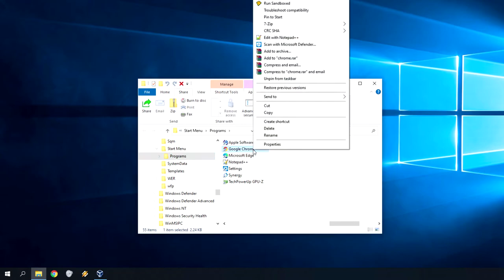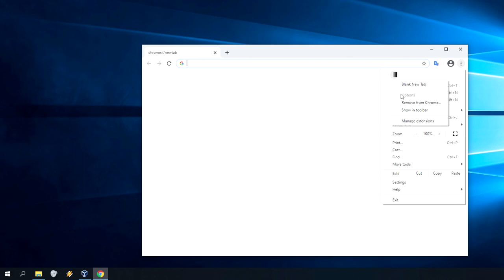Google Chrome Desktop Browser How To Hide Jigsaw Puzzle Extensions Icon & Revert Old Menu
Update: In Chrome 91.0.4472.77 this modification is no longer available and there is no way to restore old extensions menu appearance anymore apparently. In fact, you should now REVERSE what was shown in this video tutorial (in case that you did in the past), because it will actually disable PIN extension function in the new jigsaw menu! Sorry! 😥

Original description: In recent Google Chrome browser version update new jigsaw / puzzle shaped icon appeared in upper right corner toolbar, collecting / aggregating all installed browser extensions list. Since Google Chrome version 87 it is no longer possible to revert the old Chrome Extensions menu behavior, because special hidden flag setting is permanently removed. How we can still revert back to the old extensions menu under Windows 10? Watch this video to find out!

Append Parameter: (copy/paste)
--disable-features=ExtensionsToolbarMenu

Google Chrome Complete Default Path: (copy/paste)
"C:\Program Files (x86)\Google\Chrome\Application\chrome.exe" --disable-features=ExtensionsToolbarMenu

Google Chrome Incognito Mode Default Path Custom Shortcut: (copy/paste)
"C:\Program Files (x86)\Google\Chrome\Application\chrome.exe" --Incognito --disable-features=ExtensionsToolbarMenu

Sound FX:
"Slide Whistle up 03" by FreqMan (FreeSound.org #88430)

Artist: Dan Lebowitz
Track: Parkside